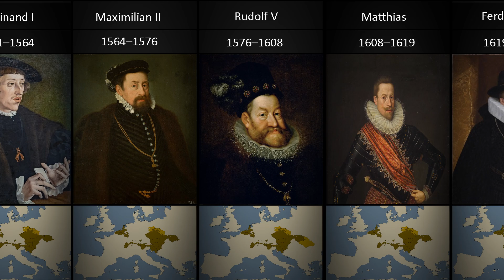Timeline of the rulers of Austria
This video shows the timeline of Austrian Rulers since 976 Leopold I to the current leading president of Austria: Alexander Van Der Bellen, It also shows the Habsburg monarchy / Austrian Empire and maps at the bottom which represent the land they had accomplished at their final tour of candidacy. The dates represent how much each ruler ruled.